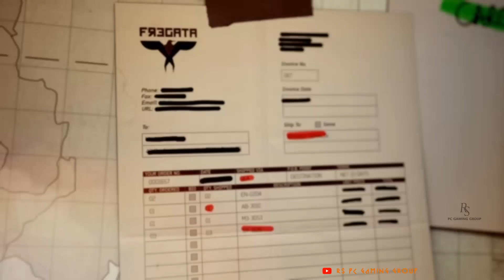Call of Duty: Modern Warfare 3 Walkthrough Gameplay Part 6- Act 1| Back on the Grid (PC)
Call of Duty: Modern Warfare 3 Walkthrough Gameplay Part 6- Act 1| Back on the Grid (PC) RSPCGAMINGGROUP Gameplay by RSPC GAMING GROUP.

Call of Duty: Modern Warfare 3 Walkthrough Gameplay  includes Review, Gameplay of all  Chapters & The Ending.

Developer:  Infinity Ward, Treyarch, Sledgehammer Games, Raven Software, Aspyr, n-Space
Awards: VGX Award for Best Shooter
Producer(s): Mark Rubin, Jason Ades, John Wasilczyk & Pete Blumel
Engine: IW 5.0
Composers: Brian Tyler
Series: Call of Duty
Genre: First-person shooter
Mode: Single-player, multiplayer
Platforms: Xbox 360, PlayStation 3, Microsoft Windows, Macintosh operating systems

Gameplay
Modern Warfare 3 is a first-person shooter video game much like its predecessors. Modern Warfare 3 for Microsoft Windows has dedicated servers support.

Campaign
The player assumes the role of various characters during the single player campaign, changing perspectives throughout the progression of the story, which, like its predecessors, is divided into three sets of missions called "Acts". Each mission in an act featuring a series of objectives that are displayed on the heads up display, which marks the direction and distance between such objectives and the player. Damage to the player is shown by the visualization of blood-spatter or red-outs on the screen. The player's health regenerates over time as long as the player character avoids taking damage for a limited time. Mission objectives vary in their requirements, ranging from having the player arrive at a particular checkpoint, to eliminating enemies in a specified location, to standing their ground against enemy squadrons, directing remote-operated weapons, and planting explosive charges on enemy installations. The player is also accompanied by fellow soldiers who cannot be issued orders. Like its predecessor, the game includes an interactive scene of a terror attack against civilians, which the player is given the option of skipping due to the portrayal of graphic and potentially upsetting content, including harm to children.

Cooperative
Modern Warfare 3 features a new mode, called Survival. This mode allows between one and two players to fight massive waves of enemies, with each wave becoming increasingly difficult. It differs from the Nazi Zombies mode in Call of Duty: World at War, principally in that enemies no longer spawn at fixed locations like the zombies do, but instead appear at tactical positions based on the current location of the player. The mode is available on all multiplayer maps in the game. Players earn in-game cash for items such as weapons, upgrades, ammo, air/ground support and equipment if they kill or assist in killing enemies, while more items can be unlocked by earning XP which is also increased by killing enemies. Special Ops also returns from Modern Warfare 2. These challenge missions feature up to 48 stars, unlike its previous installment, which featured 69. Some weapons in Spec Ops are exclusive to that game mode, and are not available for play in Multiplayer mode.

SYSTEM REQUIREMENTS
OS: Windows 7/ 8 /10 (32 / 64 bits)
Processor: Pentium Dual Core E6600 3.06GHz / Phenom 8750 Triple-Core
Memory: 3 GB
Graphics: GeForce 8800 GS / Radeon X1900 Series
DirectX®: 9.0
Hard Drive: 16 GB
Sound: Yes

OS:  Windows® 7 64 Bit
Processor: Core i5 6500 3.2 Ghz
Memory:  16 GB (Windows® 7 64 Bit)
Graphics: Nvidia GeForce GTX 960 4GB DDR5
DirectX®: 11.2
Hard Drive: 1 TB
Display: 24' Samsung Curved Monitor